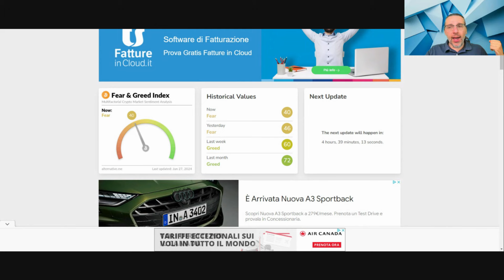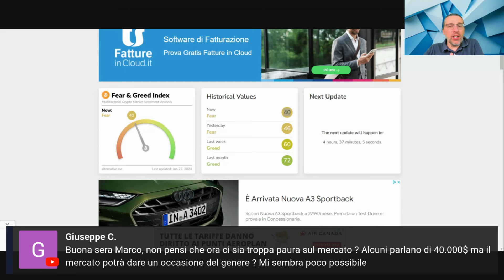Bitcoin può scendere a 40.000$?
Ieri ho risposto in questo modo a chi mi chiedeva se c'era troppa paura sui mercati crypto tanto da poter far scendere il prezzo di Bitcoin fino a 40.000$, come sostiene qualcuno.